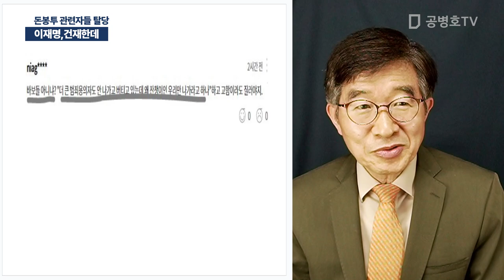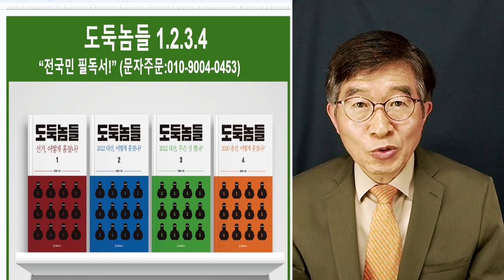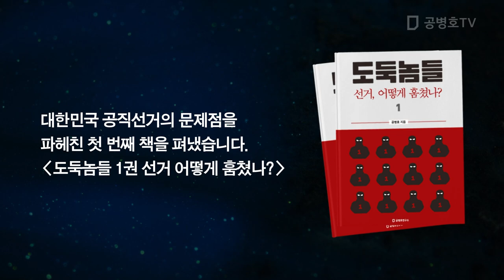이재명, 건재한데 / 돈봉투 관련자들 탈당 [공병호TV]